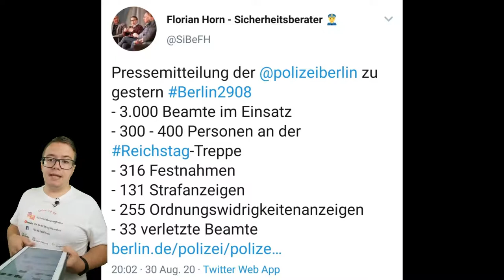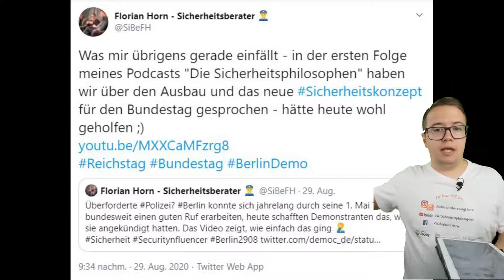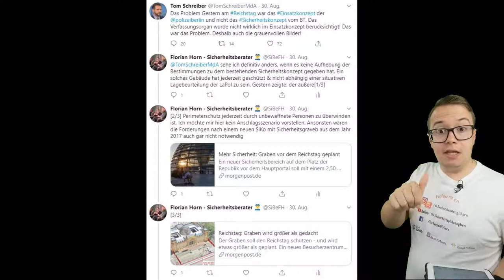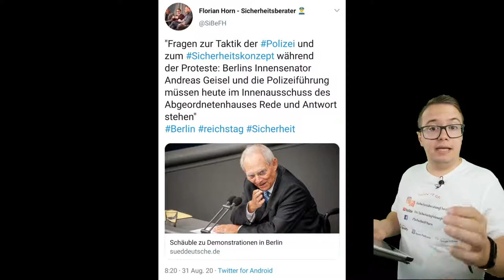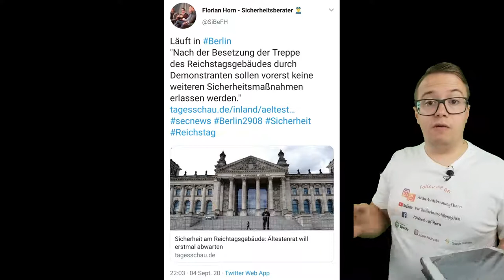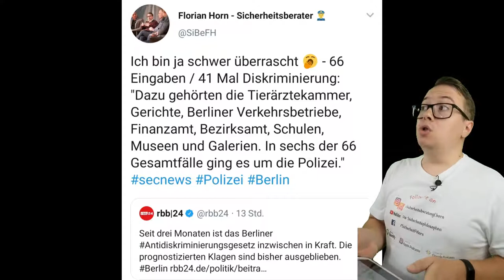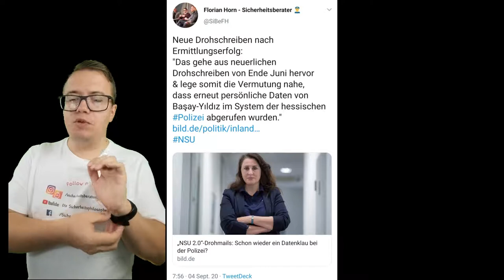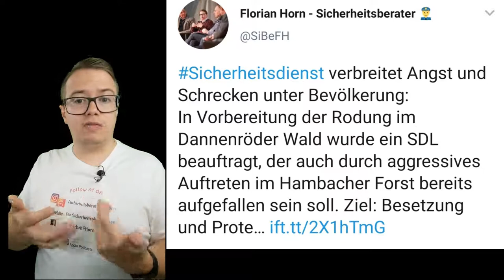Versagt Berlin bei der Sicherheit? SecNews 38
+++ Eigenwerbung
Jetzt schnell dem Telegram-Chat beitreten und alle News sofort als Push-Nachricht aufs Handy bekommen 📳 Einladungslink

00:00 Intro
00:19 Erstürmung Reichstag - Weiterentwicklung des Sicherheitskonzeptes notwendig?
01:28 Zahlen zum Demo-Wochenende vom 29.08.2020
03:54 Sicherheitskonzept vs. Einsatzkonzept
09:02 Berlin sucht einen Schuldigen
11:03 Bundestag: Hochrisikokomplex oder offene Demokratie?
12:49 Reichstagsgebäude bekommt keine neue Sicherheitsarchitektur
14:09 3 Monate Landesantidiskriminierungsgesetz in Berlin - Viel Aufregung um nichts
16:46 NSU 2.0 - Neue Drohschreiben in Hessen
18:07 Sicherheitsdienst verbreitet Angst und Schrecken im Dannenröder Wald